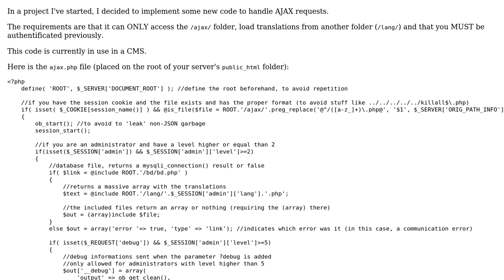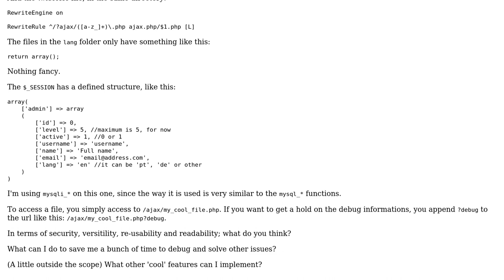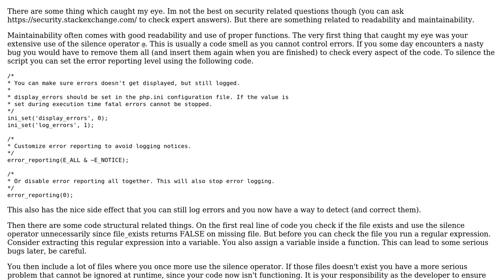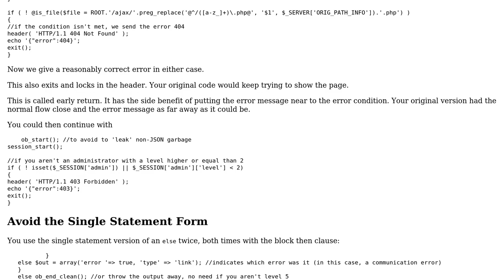Code Review: All-purposes AJAX handler made with PHP and .htaccess that speaks JSON (2 Solutions!!)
Code Review: All-purposes AJAX handler made with PHP and .htaccess that speaks JSON

With thanks & praise to God, and with thanks to the many people who have made this project possible! | Content (except music & images) licensed under CC BY-SA | Music | Images & others | With thanks to user Jamal user Ismael Miguel user Brythan user AnotherGuy and the Stack Exchange Network Trademarks are property of their respective owners. You are responsible for your own actions.